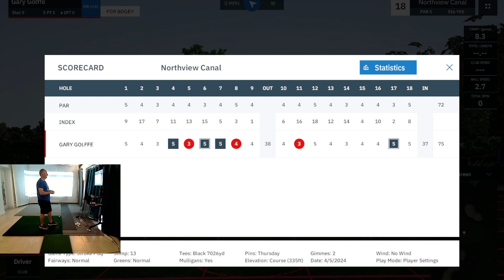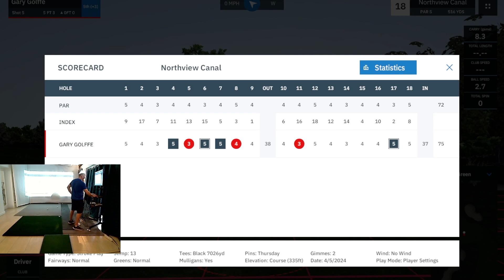Golffe plays Northview Canal By Shaunymac with Mevo + & GSPro software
Vote for your favorite Courses by Joining us on our Facebook Group.